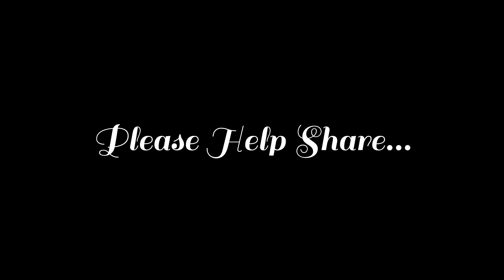The Anger of a Native Doctor Ft Johnbull Eghianruwa & D Citizen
PlS Watch & Help Share